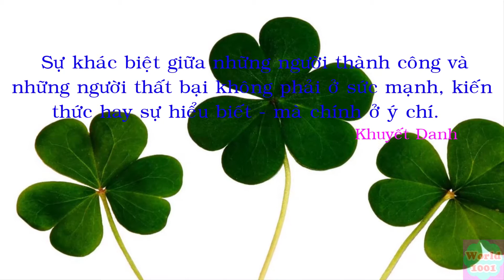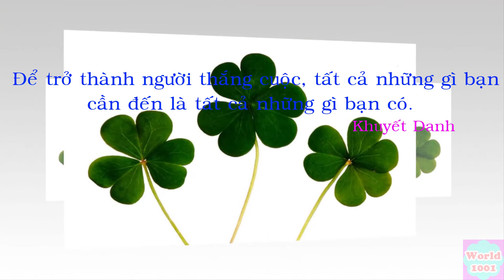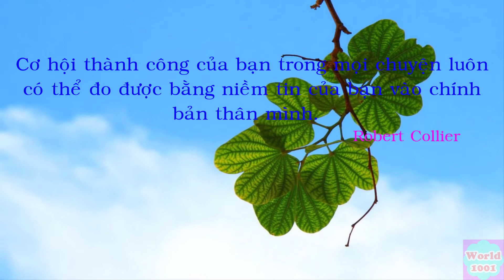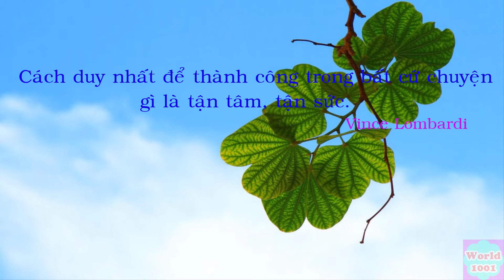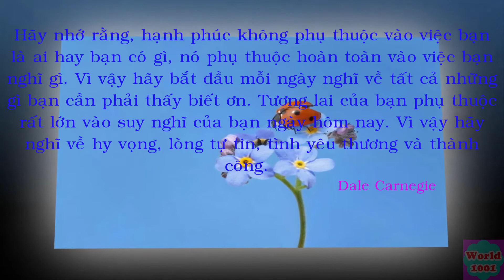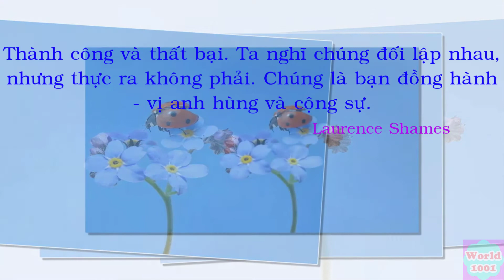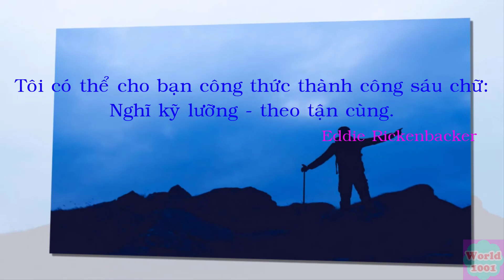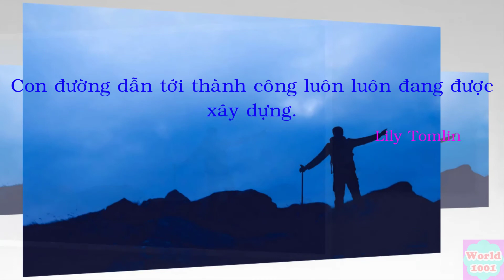Good Quotes About Success (Part 2). Danh Ngôn Hay Về Thành Công. Bí quyết Thành Công | World 1001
Danh ngôn hay về thành công là những tinh hoa trí tuệ chắt lọc, đúc kết lâu đời; những trải nghiệm cuộc sống phong phú, sâu sắc tích lũy qua bao thế hệ của các bậc vĩ nhân hay những nhà kinh doanh thành công được diến đạt bằng những câu ngắn gọn, ý nghĩa hàm súc, đan kết với nhau thành những kinh nghiệm quý báu như đang chờ bạn chọn lựa, gieo trồng cho “mảnh vườn trí tuệ” của chính mình.